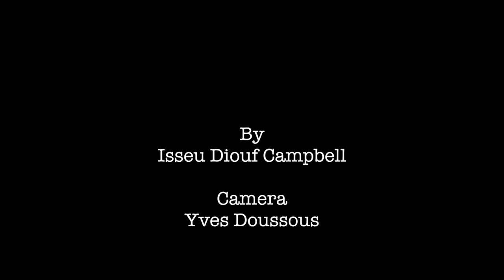There is a lot of trauma associated with the enslavement of people - Peres Owino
Visual story teller and founder of Afrikanspot.com Isseu Diouf Campbell interviews Peres Owino, director of Bound: Africans vs African Americans